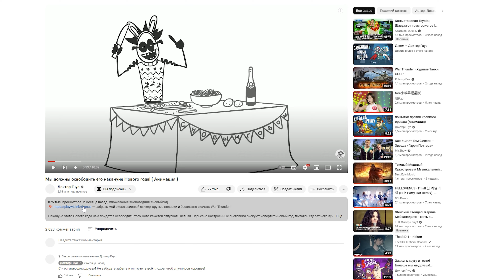Как БЕЗ ДОНАТА играть в WAR THUNDER в 2023 году.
Видео о том Как Можно без Доната играть в War Thunder в 2023 году и  покупать Прем Аккаунт, Золотые Орлы, и Прем Технику.